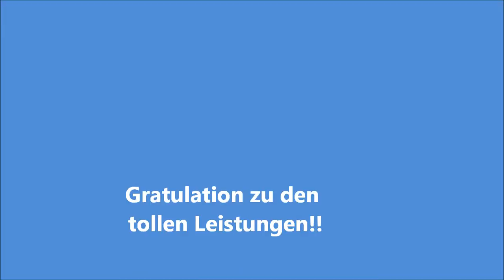USV Stuhlfelden - Nordic Blading München 2011.wmv